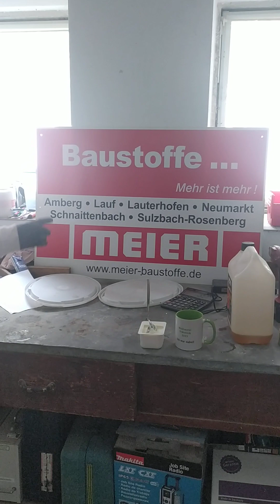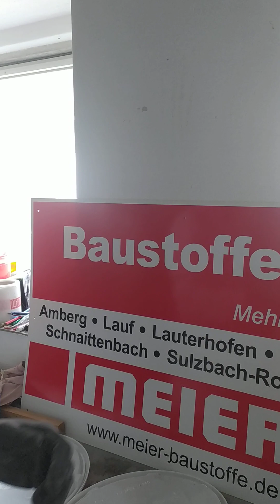Kalkfarbe mischen - so geht's!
Wie und womit streiche ich am besten und natürlichsten meine Wände? Wie stelle ich meine eigene Kalk-Farbe zum Weißeln und Malern her?
So kannst du gute und kostengünstige Kalkfarbe selbst herstellen! Natürlich und chemiefrei! Schimmelfreie Wandfarbe, die für gutes Raumklima sorgt.
Je länger die Farbe lagert, desto besser wird sie (wie guter Wein) 🍷😊

Zutaten: 2 Jahre alter Sumpfkalk (8 kg)
Leinöl (Firnis) ca. 200 ml,
Speisequark 250 Gramm,
Wasser ca. 4 Liter,

was du noch brauchst: Rührgerät, Eimer, Schöpfkelle, Handschuhe.

(Kalkputz/Kalkanstrich/Kalkfarbe aus Sumpfkalk machen, Malerfarbe selbst mischen,
 "do-it-yourself-Video")